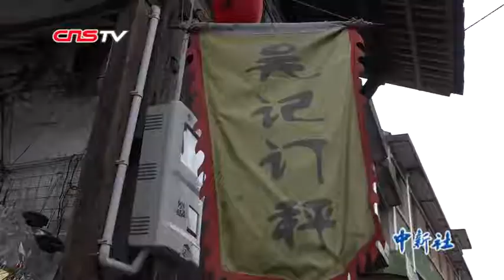83岁老人七十年坚守制秤技艺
现年83岁的吴招福12岁便跟着父亲学做木杆秤，一干就是70年。吴师傅说，一把好秤最重要的是要称得准，差一分一毫都不行，这取决于制秤时的精准定位。将秤悬在平行梁上，两头挂上不同重量的秤砣进行定位，待两端平衡，用刻刀在杆上做下记号，从而在杆上分出精确的度量格。